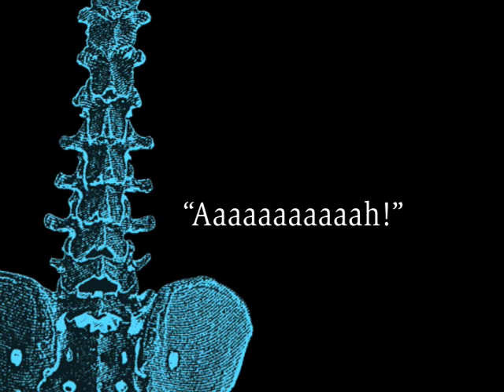McLaren Regional Medical Center Spine Program TV Commercial